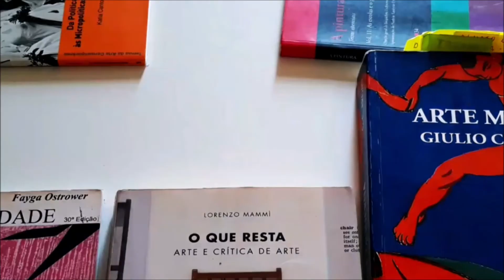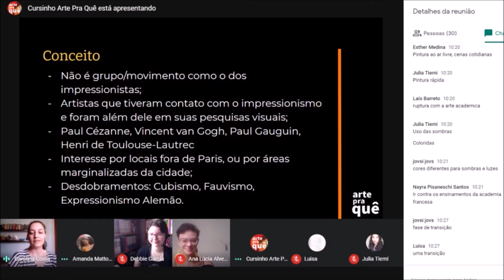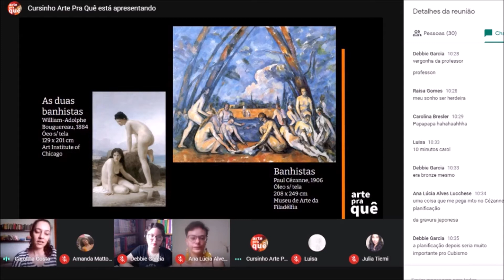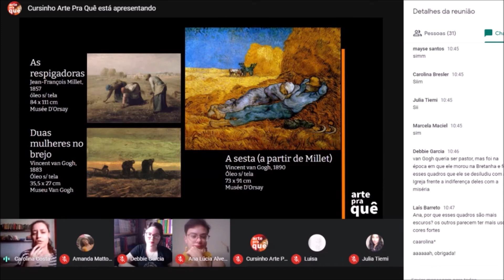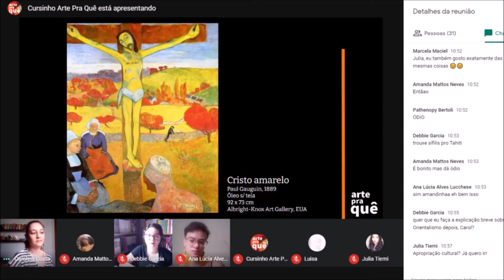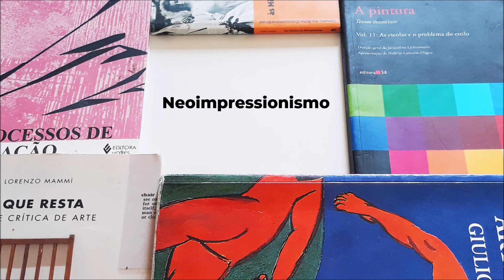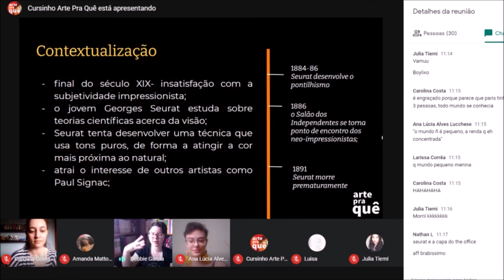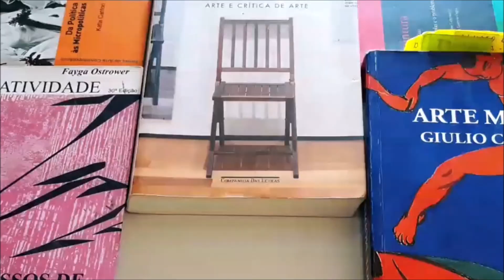AULA 3 - Pós-Impressionismo e Neoimpressionismo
Oi!

Na terceira aula do APQ, a Carol vai nos apresentar os principais artistas que despontaram depois que a pesquisa Impressionista alcançou popularidade, com destaque para artistas como Cézanne e Van Gogh. Já a Debbie vai falar sobre o Neoimpressionismo, movimento criado por Seurat que dava tons "científicos" para o método do artista e cuja técnica, o Pontilhismo, é conhecida até hoje.

▶ Sala do Google Meets para ver a próxima aula  (Sábados, 10h primeiro bloco e 14h segundo bloco)

Dúvidas? Deixe nos comentários, que, na medida do possível, iremos ajudar!